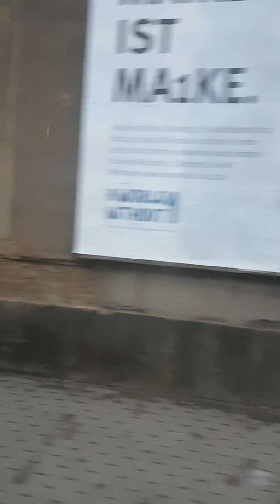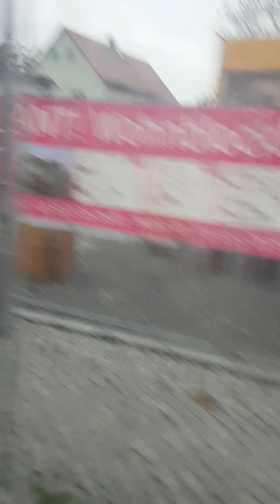DVB Linie 89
Dresden S bf Niedersedlitz bis Lockwitz Solaris 12